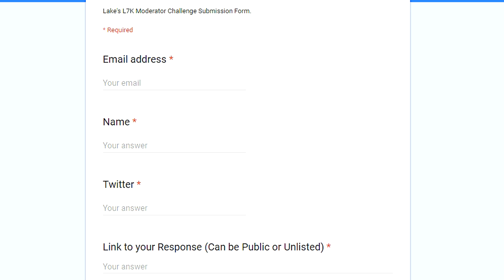TOP 3 CLIPS FOR THE L7K CHALLENGE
Welcome to the Lake Show. Just so you know my first name is actually Lake.. (Pretty Cool)